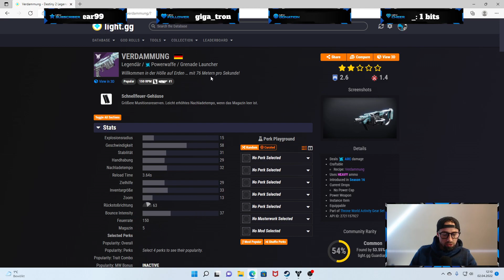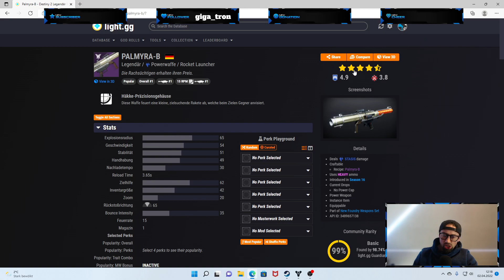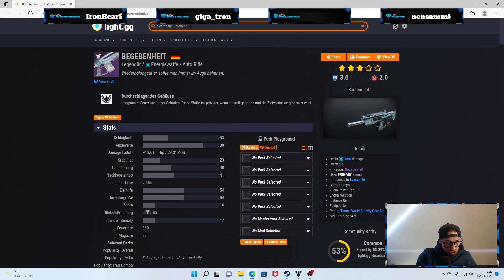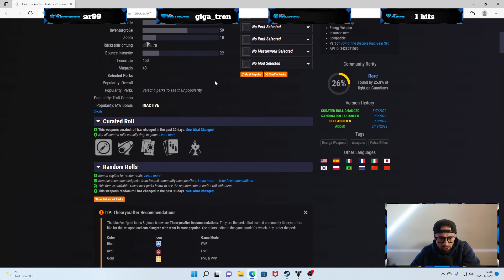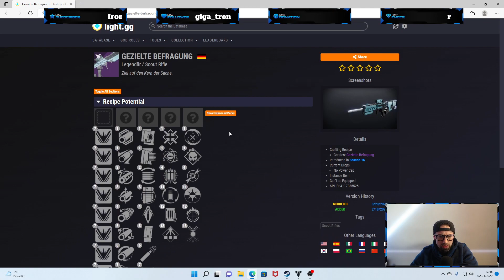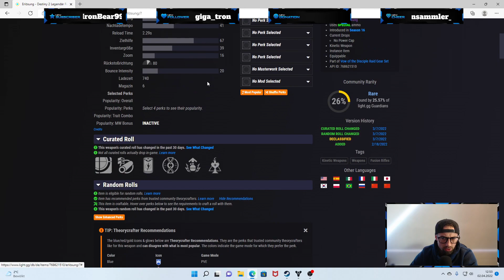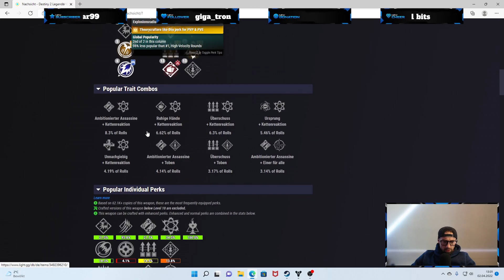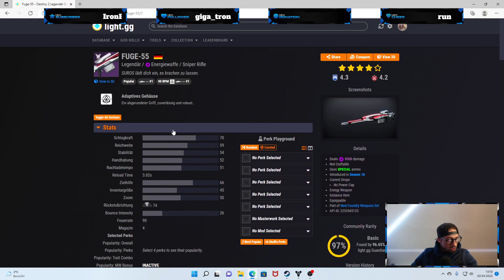Alle craftbaren Waffen // Welche Rolls ich empfehle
2:00 Verdammung (Heavy Granatwerfer)
4:47 Katastrophal (Linear Fusi Raid)
6:38 Trefferserie (Maschinengewehr)
10:04 Palmyra B (Raketenwerfer)
15:08 Begebenheit (Automatikgewehr)
19:18 Süßer Schmerz (Automatikgewehr)
21:09 Das blaue vom Himmel (Bogen)
24:30 Unter deiner Haut (Bogen)
27:25 Heimtückisch (Raid Impulsgewehr)
31:20 Kurz und Knapp (Impulsgewehr)
34:53 Synkope-53 (Impulsgewehr)
36:00 Gezielte Befragung (Scoutgewehr)
37:09 Empirianischer Beweis (Pistole)
39:51 Osteo Striga (Exo MP)
40:36 Unterwerfung (Raid MP)
42:56 Forensisches Grauen (MP)
44:37 Erlösung (Fusionsgewehr)
47:17 Ziemlich verdächtig (Fusionsgewehr)
48:33 Klinge der Absicht (Warlock Exo Glefe)
52:44 Nachsicht (Granatwerfer)
54:37 Explosive Natur (Granatwerfer)
57:43 Vatersünden (Sniper)
58:24 Gedankenlos (Sniper)